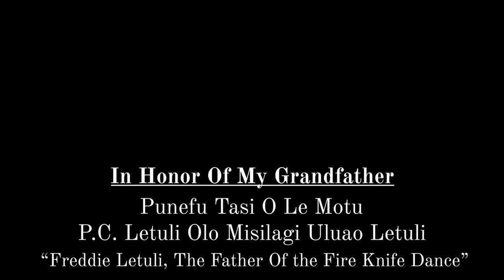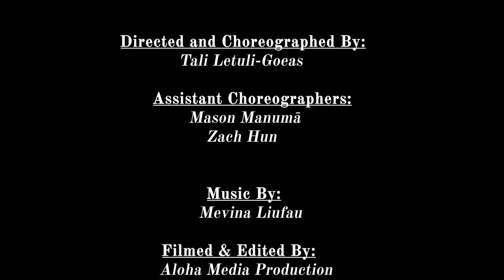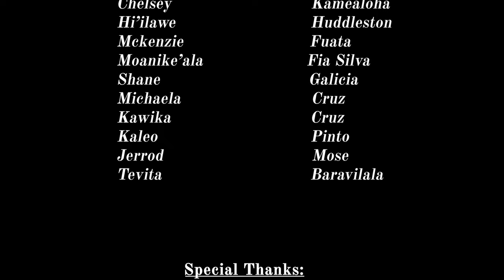LEGACY: A FILM BY TALI LETULI-GOEAS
I always envisioned creating a video that could tell my family’s story, painting a picture of the generations before me and how we have become to be.

IN HONOR OF MY GRANDFATHER AND A TRIBUTE TO MY ENTIRE FAMILY.
I PRESENT TO YOU. LEGACY.